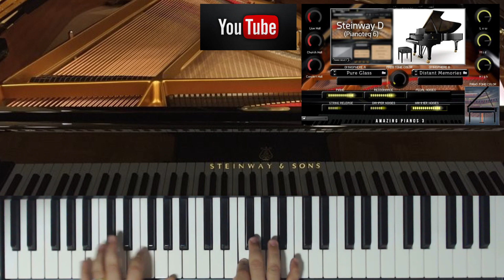Só Em Ti Viver - Musica Católica - Piano Instrumental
Força e Vitória - Livraria Amazing Pianos 3 - Timbre Steinway Model D
Tocado por

CIFRA

Só Em Ti Viver

Tom: A
A         Bm                 C#m
As coisas   que o mundo oferecia
Bm                C#m        Bm
Me impediam de Te encontrar
    E                     A              A  E
De ver que a vida e só em ti.
A   Bm                  C#m       Bm
Mas      Tu vieste e tocaste...
                     C#m        Bm
bem no fundo do meu coração,
                    E
me ensinaste a Te amar.

    A        D           E           C#m
O Jesus,       recebe então a minha vida,
 F#                  Bm         E
Recebe as coisas que ti me afastam
                       A
Pois só em ti quero viver.

Agora,          que o meu coração é Teu,
                  C#m      Bm       E             A       A  E
Quero sempre Te louvar,         tua vida transbordar.
Para          que mais gente experimente.
                     C#m         Bm                   E
Teu amor nos transformando,          tua mão a nos tocar.